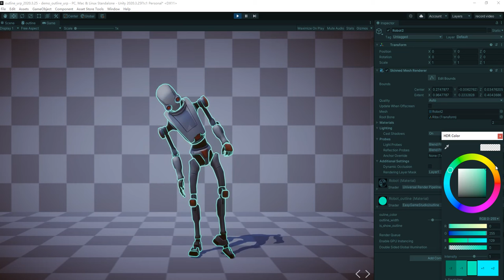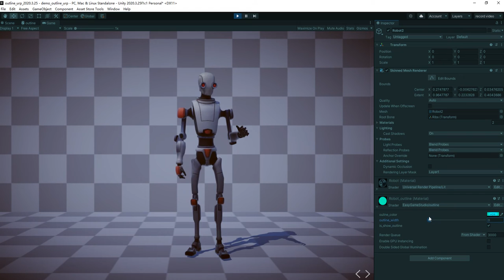Unity VFX - Outline Shader Effect - Downloadable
Introduction
This is a very simple outline shader effect. If you want to add an outline effect to your game object. Then this shader is perfect for you. It can easily allow you to achieve the outline effect. You don't need to write any shader by yourself, you can use this package directly to achieve the effect you want, and it can be integrated into your project very easily. The graph shader file exposes multiple parameters for you to adjust. Let you adjust the outline effect of some different parameters by yourself. Due to this cool effect achieved by using the shader, all performance losses are small, and the mobile platform can also run perfectly.

Support Built-in, URP, HDRP.

Main Features：
1. Very easy to integrate into your project, no need to write any shader and code.
2. Support URP, HDRP, Built-in.
3. Through the parameters exposed by the shader, you can easily adjust the thickness and color of the outline.
4. Support Android, IOS, Windows and other platforms.
5. Clear demo.
6. Good support.